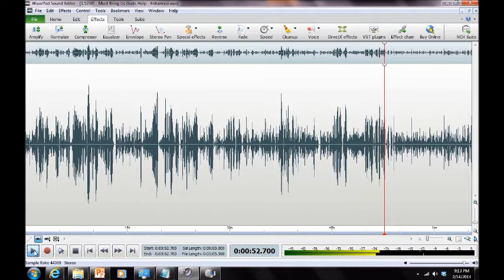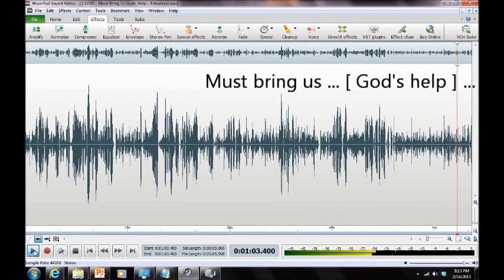A Haunting in Anne Arundel County 2013/Jessup, Maryland ("Bring Us God's Help")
ITC ("Bring Us God's Help") captured by Maryland Paranormal Research ® at a private residence in Jessup, Maryland on 13 Jan 2013. Multiple possible entities provide parting pleas and shots. One asks ("Bring Us God's Help").  The P-SB7 was set for the AM band with a 250 ms reverse sweep rate. Audio was captured on a Zoom H2N Handy Recorder, Mackie 402-VLZ3 Mixer and two BEHRINGER XM1800S Dynamic Microphones. [AUDIO ENHANCED][HEADPHONES RECOMMENDED]